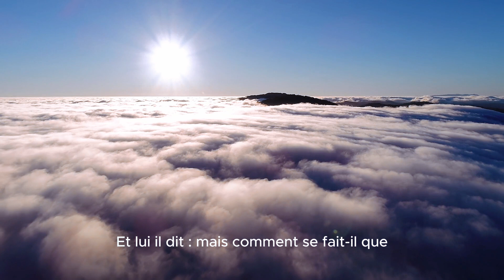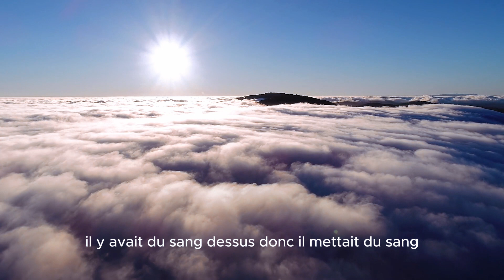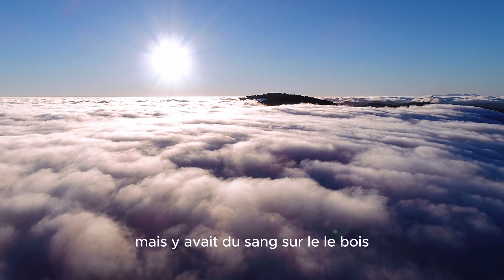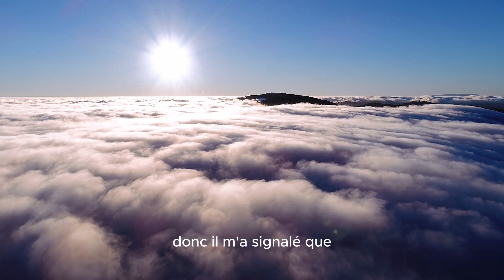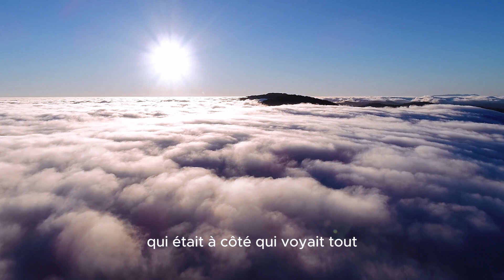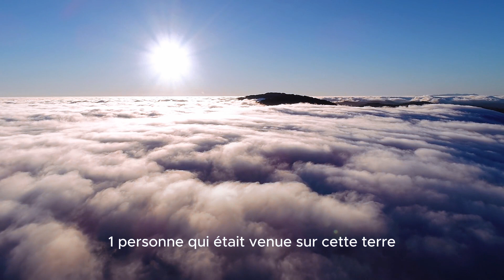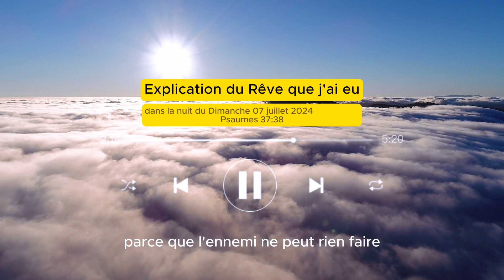Mon secours meme dans le rêve (Motivation Chretienne)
PSAUMES 37:28
Bonjour la famille. J'ai pris la  resolution de vous partager ce message. C'est une experience que je ne pourrai oublier. Car, c'etait presque du réel.
Que Dieu bénisse.